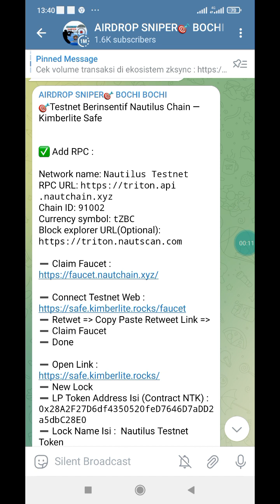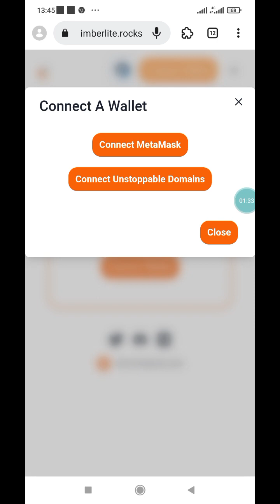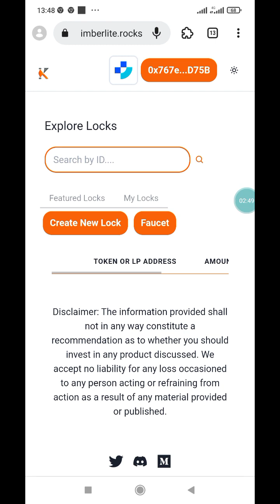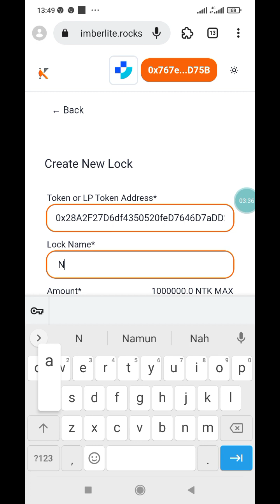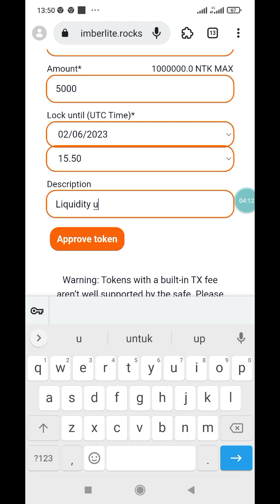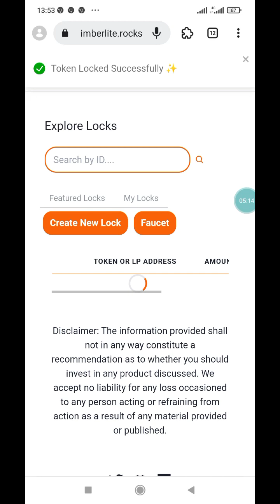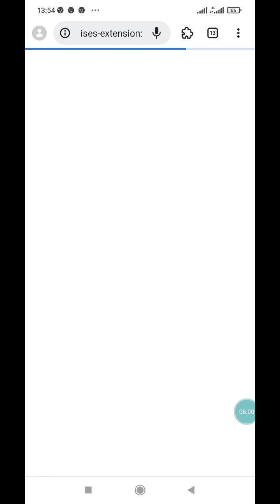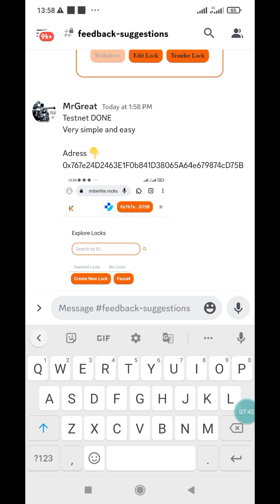Reward Confirmed - Nautilus Chain Kimberlite Safe Testnet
link garapan cek this